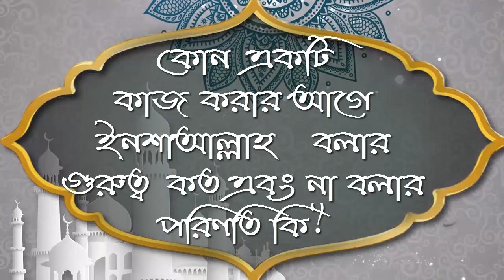কোন একটি কাজ করার আগে ইনশাআল্লাহ বলার গুরুত্ব কত এবং না বলার পরিণতি কি ᴴᴰ┇শাঈখ মাহবুব আবু আব্দুর রহম